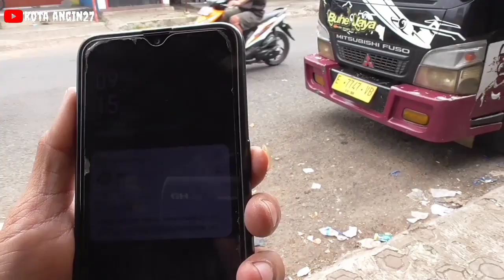jet darat saling dorong 💥 waktu tem 10 menit 15 menit Buhe jaya vs rukun wargi